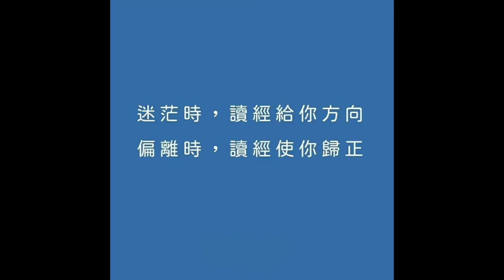永恆神父：傳揚天國的喜訊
永恆神父：
今天我們一起來分享
聖路加福音8:1-3

那時候
耶穌走遍各城各村講道
宣傳天主國的喜訊
同他在一起的有那十二門徒
還有幾個曾附過惡魔
或患病而得治好的婦女
有號稱馬達肋納的瑪利亞
從她身上趕出了七個魔鬼
還有約安納
即黑洛德的管家顧撒的妻子
又有蘇撒納
還有別的許多婦女
她們都用自己的財產
資助他們
基督的福音